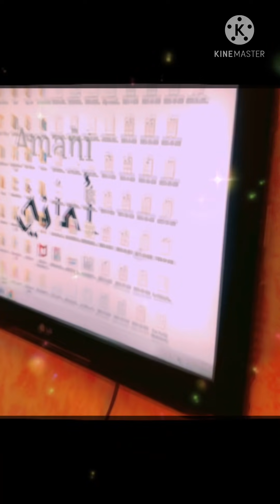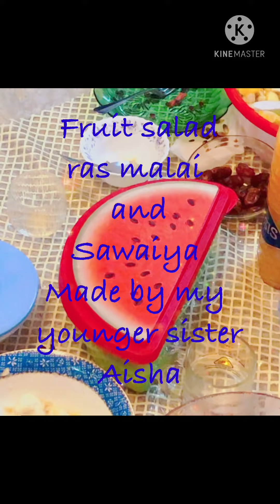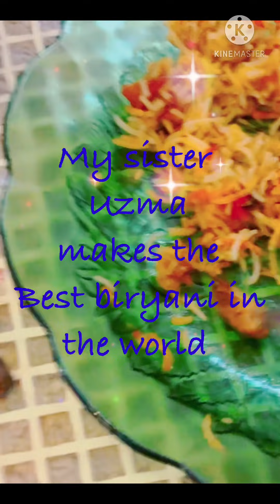Ramadan iftar at sisters# full of fun, love and food# lots of blessings@aliainstyleworld